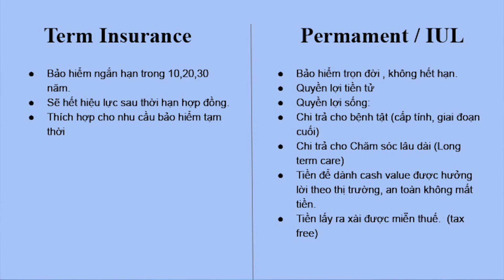Smart Money | Bảo Hiểm Ngắn Hạn & Trọn Đời